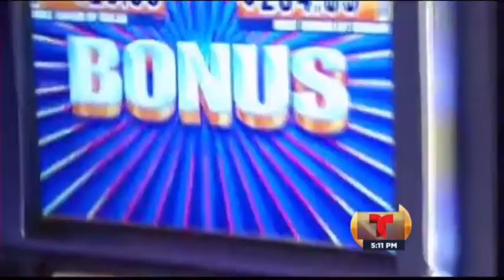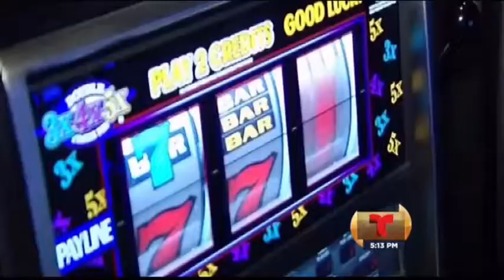TELENOTICIAS 5PM PT1 2013 02 19 0 1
Hoteleros arremeten contra intento de revivir legalización de tragamonedas.